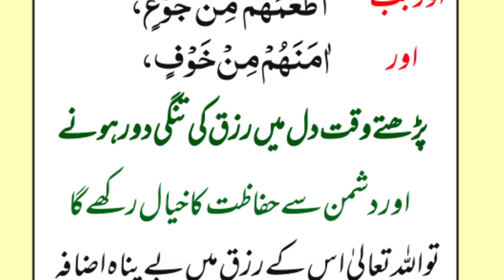magrib k bad 11 bar surah quraish parhne ki fazilat baghe janat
magrib k bad 11 bar surah quraish parhne ki fazilat